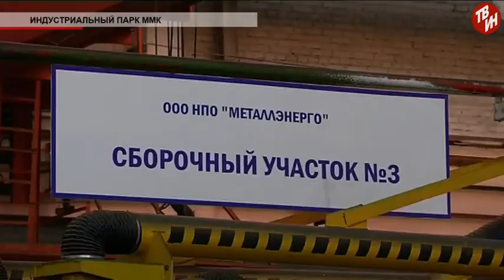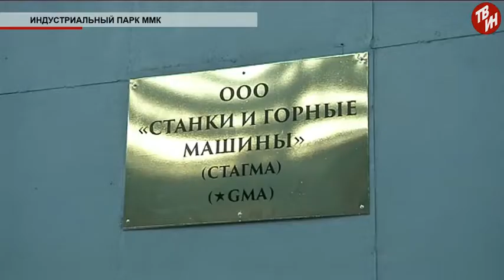Время местное - Индустриальный парк ММК